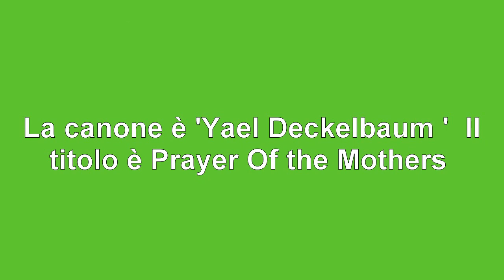Save Aleppo 2016 Reggio nell'Emilia Italy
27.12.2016 Fiaccolata a Reggio nell'Emilia per Aleppo in Siria. Oltre 400 persone desiderose di "fare" qualcosa per cambiare le sorti della storia.